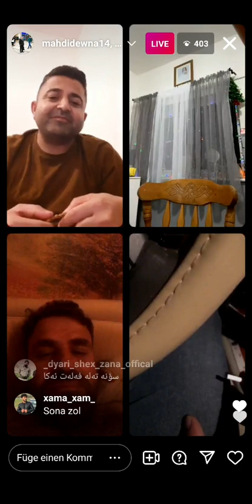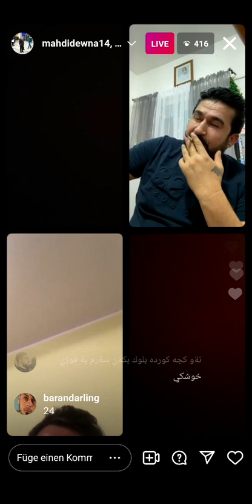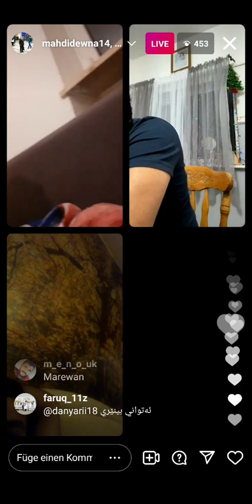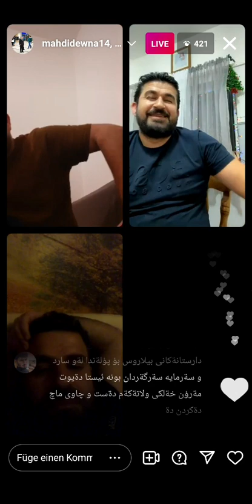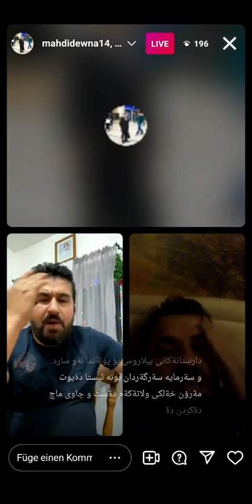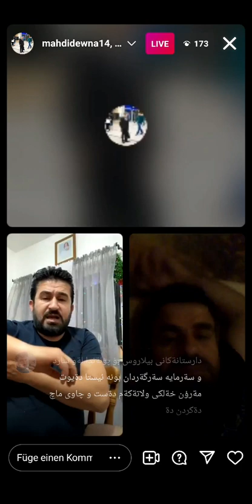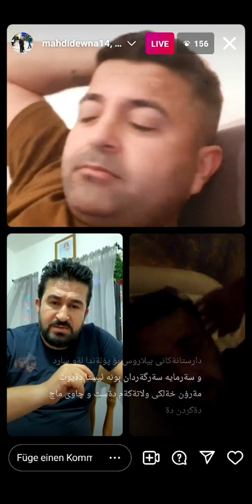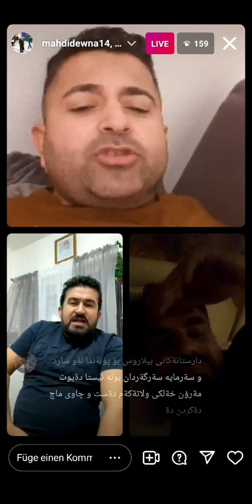sona taqana u mahdi dewana u ara darbani سۆنە تاقانە و مەهدی دێوانە و ئارە دەربەنی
sona taqana
sonya taqana
sonia taqana
mama dyari
mama deary
deary shaqlawa
dyari shaqlawa
ara darbani
3umar dababa
omar dababa
umar dababa
dana chawrash
sarok dana
3ubedi hama kilo
‌ubed hama kilo
ubedi hama kilo
bla xambar
arjumana risha
anjumana risha
arsalan music
arsalan hamza
aso canady
mala alan
mahdi dewana
karay barxa spi
karwani barxa spi
barez kk
bedarani xweritanya
bedarani xweritania
bedarani xweretania
bedarani baritania
yaha kalari
yaha kalare
sia funn
ako chkol
ako bchkol
dana chnarok
danay chnarok
kamaran chaw rash
kamaran chawrash
shalawa rash
shalaw rash
سۆنە تاقانە
سۆنیا تاقانە
سونە تاقانە
سونیا تاقانە
مامە دیاری
دیاری شەقڵاوە
دیاری شەقلاوە
دانا چاورەش
دانا جاورە ش
دانا چاورە ش
سە روک دانا
سەرۆک دانا
عومە ر دە بابە
عومەر دەبابە
ئارە دەربەندی
عوبیدی حەمە چیلو
عوبیدی حەمە کیلو
عوبێدی حە مە چیلو
عوبێدی حە مە کیلو
بلە غەمبار
بلە خەمبار
ئەرسەلان موزیک
ئەرسەلان هەمزە
ئاسۆ کەنەدی
ئاسو کەنەدی
ئاسو کە نە دی
ئاسۆ کە نە دی
مەلا ئالان
مەهدی دیوانە
مەهدی دێوانە
کارەی بەرخە سپی
کاروانی بەرخە سپی
یەحە کەلاری
بەرێز کەی کەی
بەرێز کک
ئەنجومەن ریشە
ئەنجومەنە ریشە
ئەرجومەن ریشە
ئەرجومەنە ریشە
سيا فون
بێدارانی خوێریتانیا
بێدارانی بەریتانیا
ئاکۆ چکۆل
ئاکۆ بچکۆل
اکۆ چکۆل
دانا چنارۆک
دانای چنارۆک
دانا چناروک
دانای چناروک
کامەران چاورەش
شاڵاوە رەش
شالاوە رەش
شاڵاو رەش